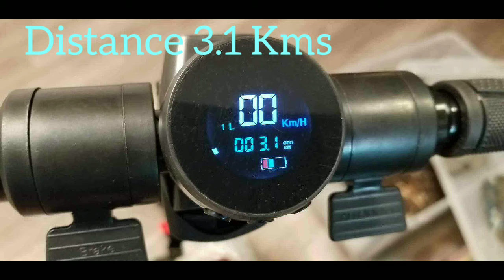why I estimate the range of the gyro copters Zoom 2.0 folding electric scooter to be 3.5 km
under realistic maximum load conditions and Mild Hill...review